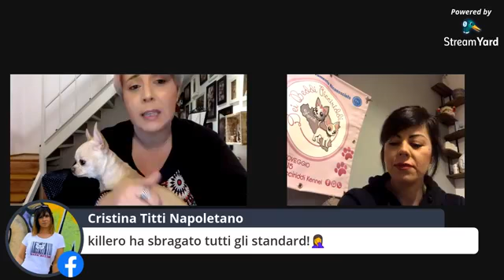GFLILOU - PUNTATA 5 - DUE CHIACCHIERE CON L'ALLEVATORE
PAMELA ALLEVATRICE CON AFFISSO ENCI/FCI CI INSEGNA COME SCEGLIERE UN CANE SENZA RISCHIARE DI INCAPPARE IN SPIACEVOLI SORPRESE